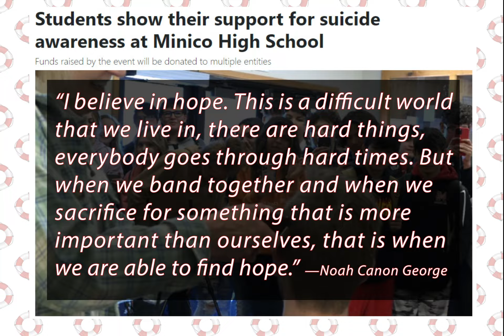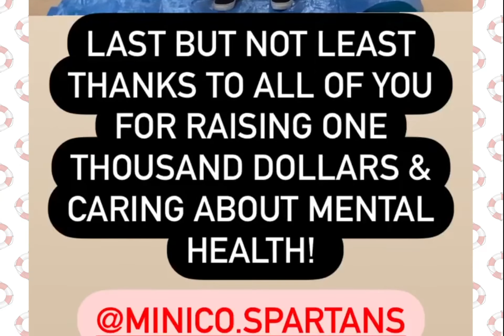Shaved Head for Hope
Noah Canon George, @noahcanon, Student Body President and Hope Squad National Council officer shaves his head for fundraiser at Minico High School, in conjunction with Hope Squads International Day of Hope and Hope Week.
Thanks to Mrs. Kidd for letting us do this and to Jill for the hair cut.

If you are in crisis, call the toll-free, 24-hour hotline of the National Suicide Prevention Lifeline at 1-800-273-TALK to be connected to a trained counselor at a suicide crisis center nearest you.

You Will Be Found (From The “Dear Evan Hansen” Original Motion Picture Soundtrack)
Ben Platt, Amandla Stenberg, Liz Kate, DeMarius Copes, Isaac Powell, Hadiya Eshe’, Kaitlyn Dever, Dear Evan Hansen Choir
WMG, UMG (on behalf of Dear Evan Hansen Soundtrack PS); Kobalt Music Publishing, LatinAutor, AMRA, LatinAutorPerf, SOLAR Music Rights Management, and 6 Music Rights Societies